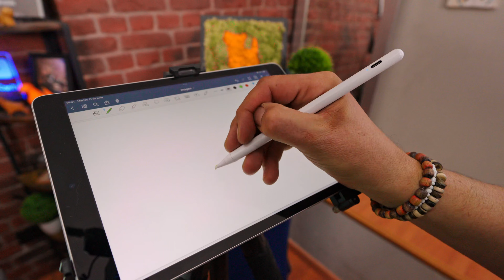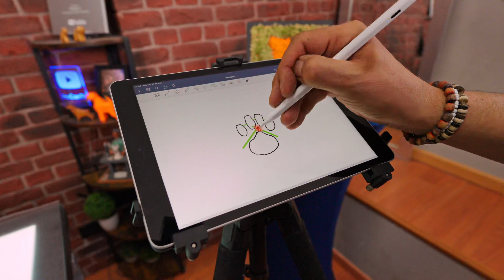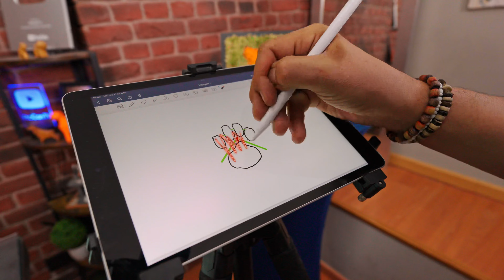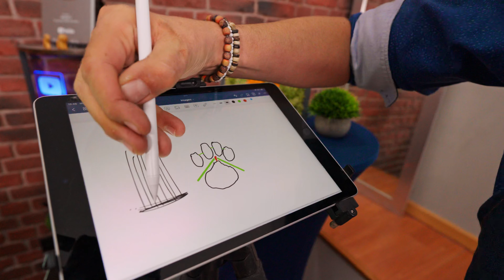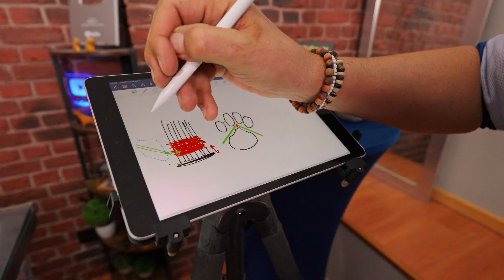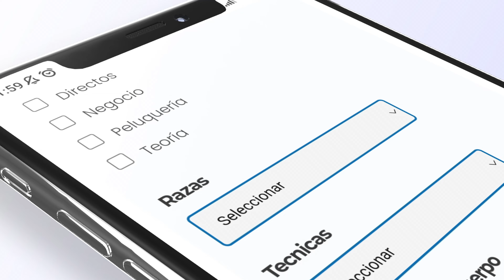Si no ASEAS LAS ALMOHADILLAS de tu YORSHIRE TERRIER OCURRIRÁ ESTO🤮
¿Eres peluquer@? ¿Te gustan los videos? ¿Quieres mejorar en tu profesión?

😳 Por tan solo ②⑤ € 🅰🅻 🅼🅴🆂:

        1. Clases de peluqueria canina
        2. Clases Teóricas
        3. Clases de negocio
        4. Directos
        5. Actualizado semanalmente

Porque estamos convencidos te dejamos probarlo una semana gratis y si no te gusta lo cancelas